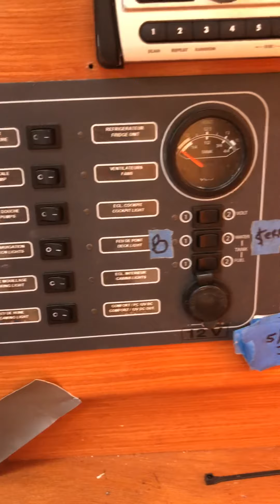Beneteau Cyclades 43 Boat for Sale on HarborShoppers.com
Beneteau Cyclades 43 Boat for Sale on HarborShoppers.com (2005 Model)